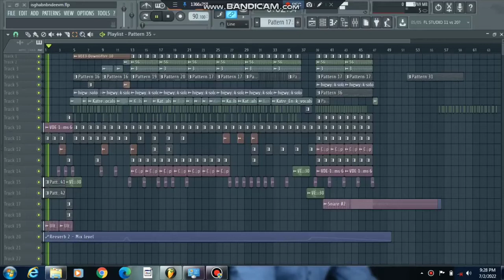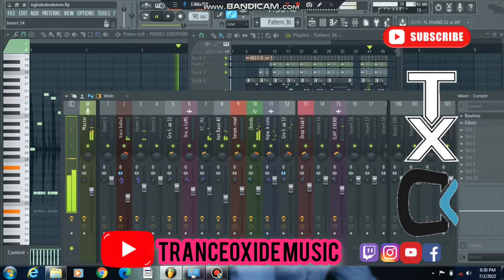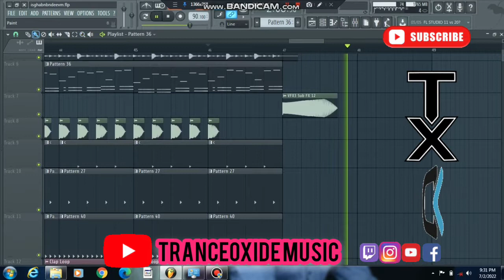കിടിലൻ റൊമാൻ്റിക് റീമിക്സ് | KATRE EN VASAL -Ishaan Dev | Tranceoxide Remix OUT NOW 🎹💓💥 | Listen Now